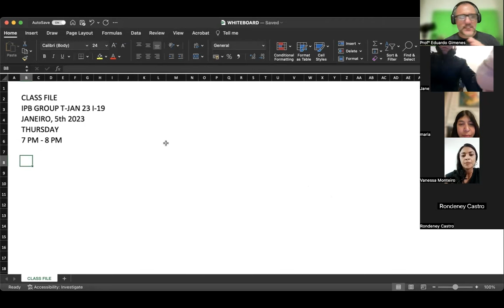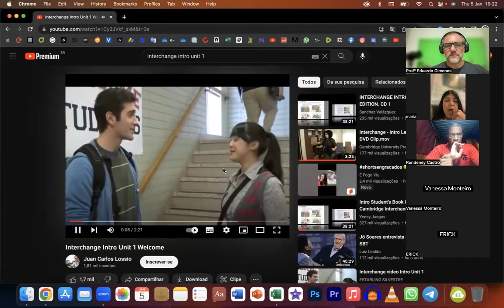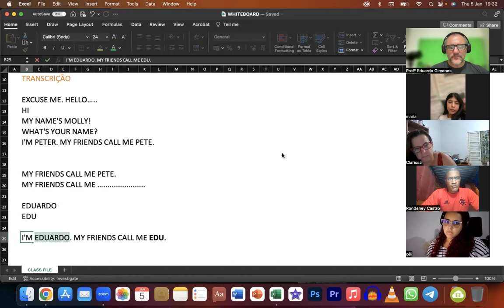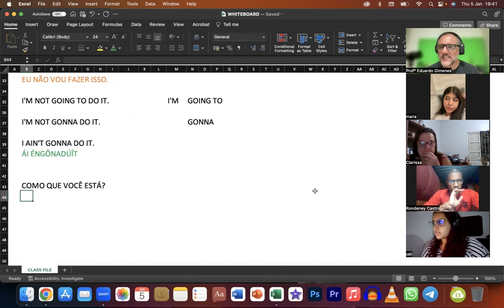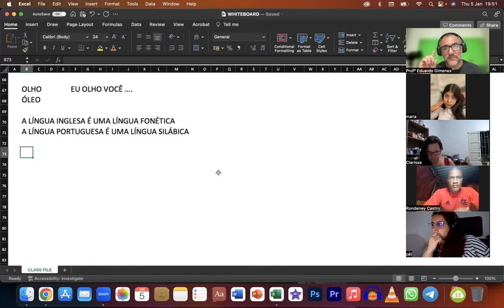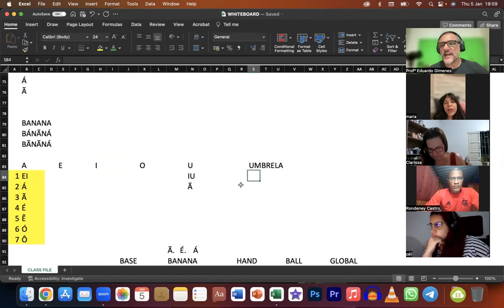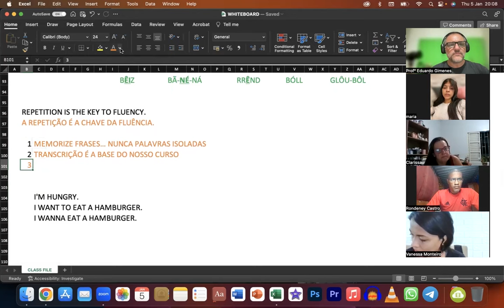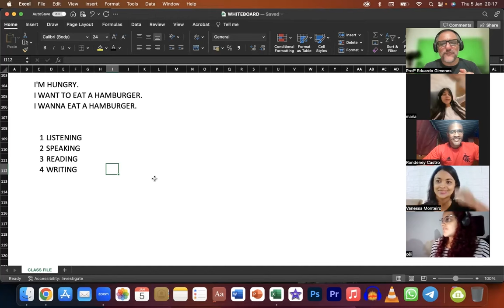INGLÊS PARA BRASILEIROS - AULA 2 COMPLETA - PROFº EDUARDO GIMENES